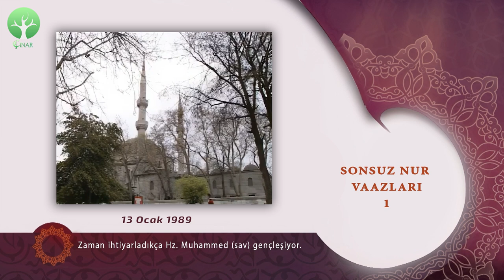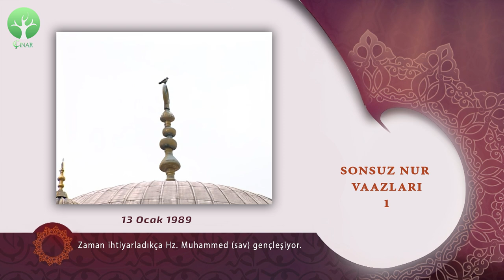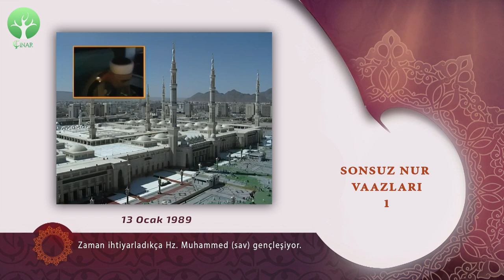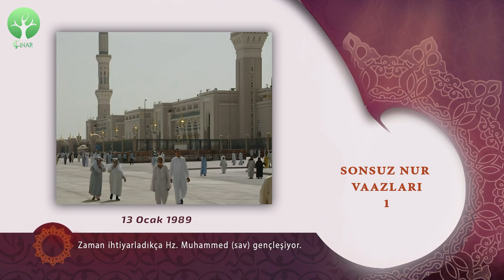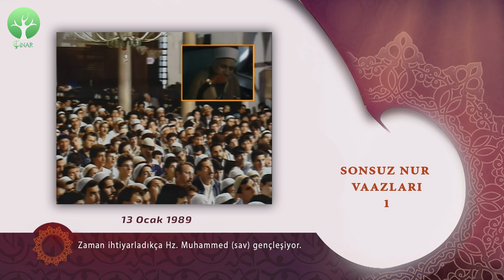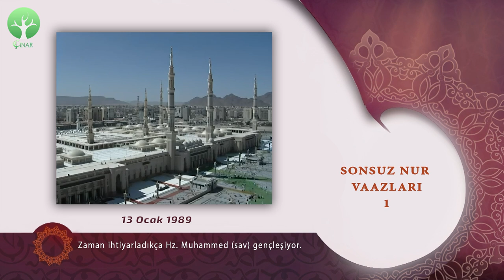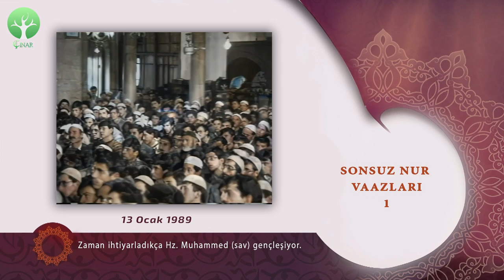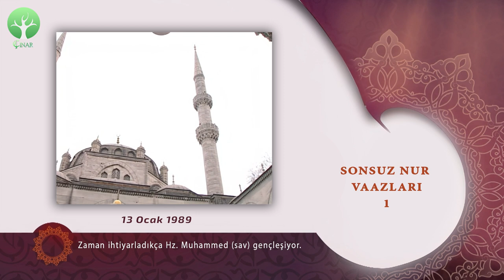Zaman İhtiyarladıkça Hz. Muhammed (sav) Gençleşiyor | Sonsuz Nur Vaazları 1 | M. Fethullah Gülen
𝐙𝐚𝐦𝐚𝐧 𝐈̇𝐡𝐭𝐢𝐲𝐚𝐫𝐥𝐚𝐝ı𝐤𝐜̧𝐚 𝐇𝐳. 𝐌𝐮𝐡𝐚𝐦𝐦𝐞𝐝 (𝐬𝐚𝐯) 𝐆𝐞𝐧𝐜̧𝐥𝐞𝐬̧𝐢𝐲𝐨𝐫
13 Ocak 1989 - Valide-i Cedid Camii
□ Peygamber Efendimizi (s.a.v.) hakkıyla bilemedik ve O’nu (s.a.v.) hakkıyla anlatamadık...
□ “Habibim! Sen olmasaydın varlığı yaratmazdım!” hakikatinin manası...
□ Resûlullah'ın (s.a.v.) ayaklarını bastığı mübarek köyünü cennetlere tercih ederim...
□ Kendinden evvel gelen her peygamber (aleyhimüsselam) peygamberlik minaresinin başında O’nun (s.a.v.) geleceğini ilan etmiştir.
□ Bütün güzel hasletler O'nda (s.a.v.) toplanmıştı.
□ Sahâbîler (r.anhüm), Resûlullah’ı (s.a.v.) iyi bildikleri için O’nu (s.a.v.) çok seviyorlardı. Hz. Hubeyb (r.a.) O’nun (s.a.v.) ayağına bir dikenin dahi batmasına razı olmuyordu. Hz. Sümeyra (r.anhâ) Uhud Savaşı’nda babası, kocası, kardeşi ve evlatlarının şehid olmalarına aldırış etmiyor, delicesine Resûlullah'ı (s.a.v.) arıyordu.
□ 20. asrın onulmaz dertlerinin dermanı Muhammedi ruhtur (s.a.v.)...